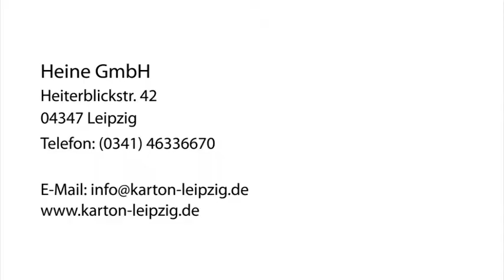Kartons nach Maß - Leipzig Heine GmbH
Heine GmbH in Leipzig ist Ihre erste Wahl, wenn Sie nach Kartons nach Maß oder Lagerung suchen. Für mehr Informationen erreichen Sie uns unter der Telefonnummer (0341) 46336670 . Besuchen Sie uns auch unter der oben genannten Webadresse!